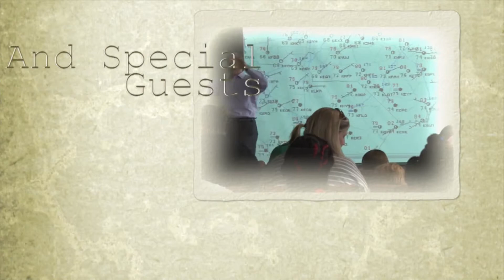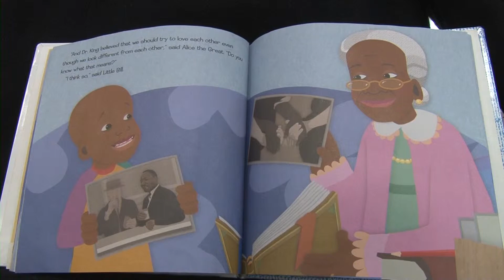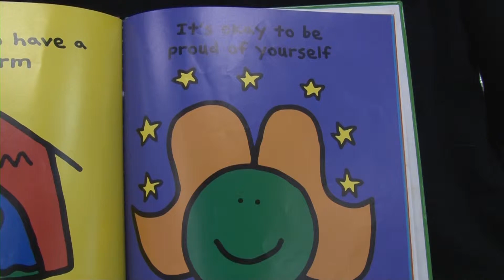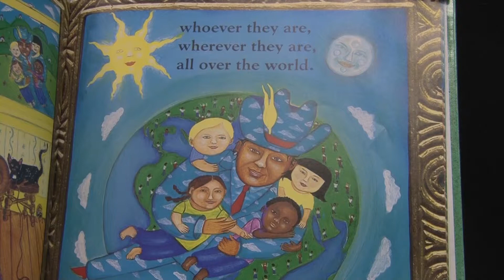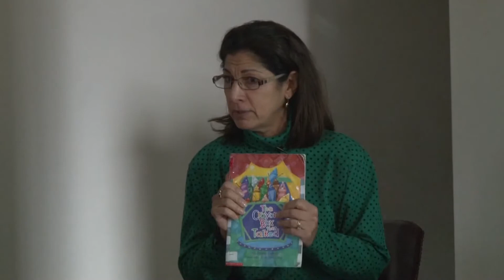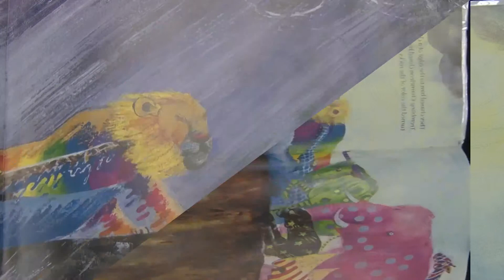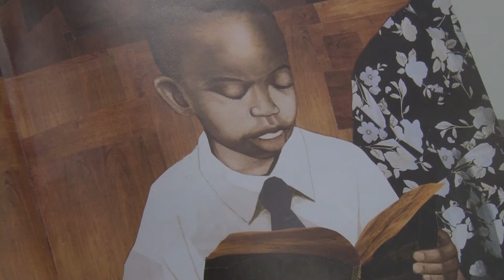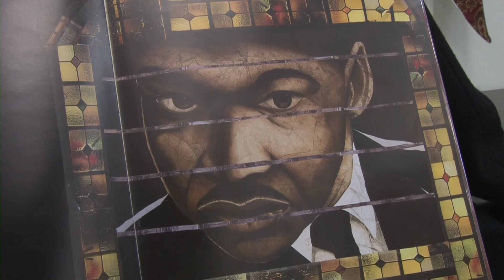Hocutt-Ellington Memorial Library Story Time-Martin Luther King, Jr.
This week's Story Time focued on Dr. Martin Luther King, Jr., and how we are all different yet we are still very much the same.